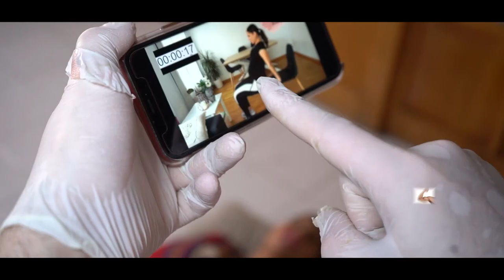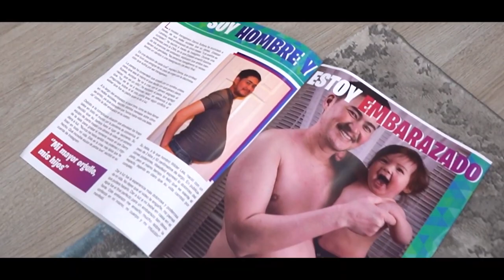¡NACIÓ EL HIJO DE PANDA! 24 HORAS EMBARAZADAS Yolo Aventuras